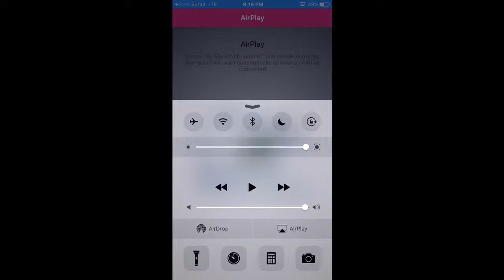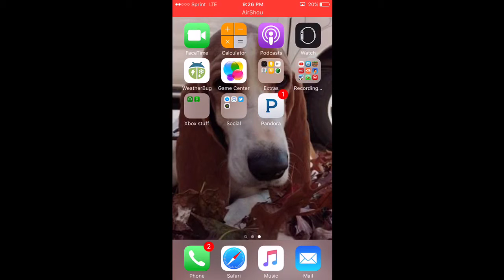A NEW GAME ?!